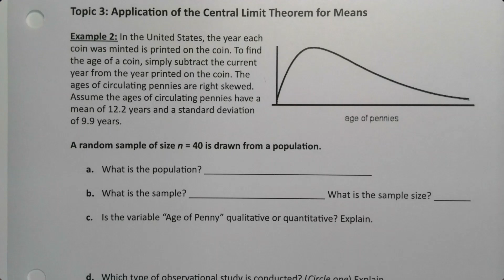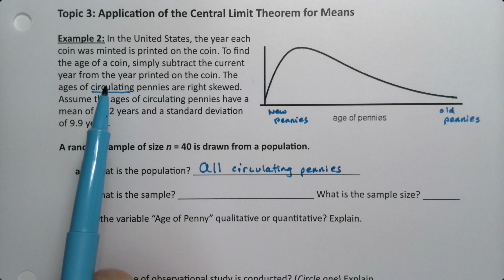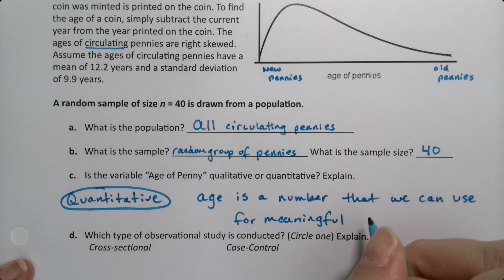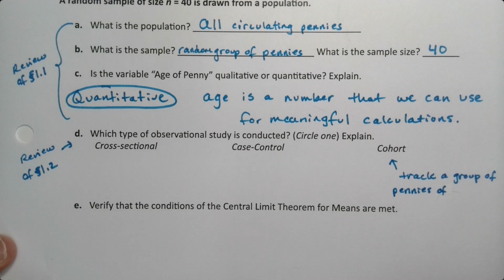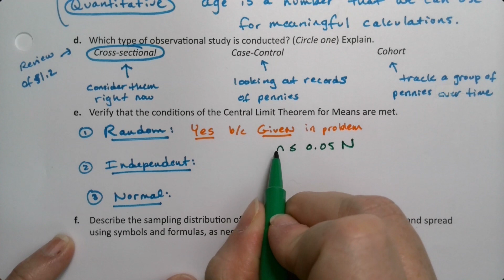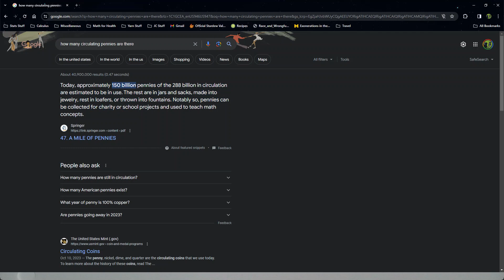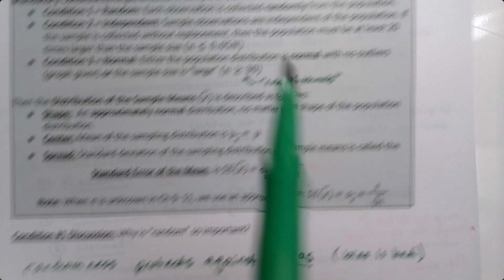MAT 133 8.1 Part 3 (FA23)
Statistics, Probability, Central Limit Theorem, Means, Shape, Center, Spread, Standard Error